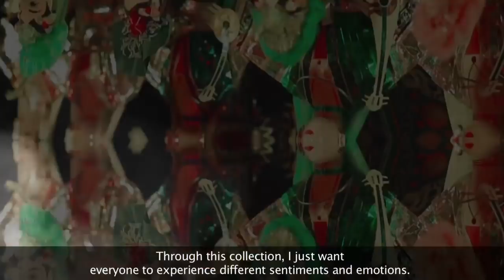THUY DESIGN HOUSE | VIETNAM INTERNATIONAL FASHION WEEK SPRING SUMMER 2017